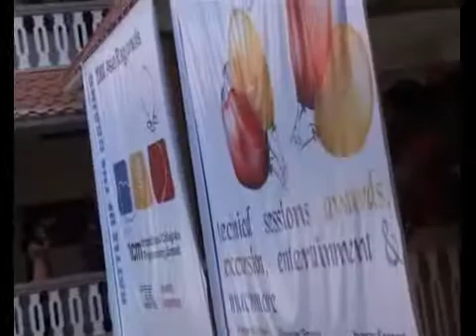Contest Day1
Asia Region ACM ICPC 2008, Amrita University Amritapuri Campus, Vallikavu, Kollam. Kerala India.